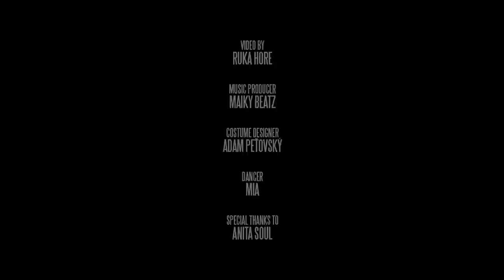ALEX - NEZÁUJEM prod. MAIKY BEATZ |OFFICIAL VIDEO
Album "Všetko a Nič" nájdeš na Ruka Hore a všetkých streamovacích platformách
ALEX